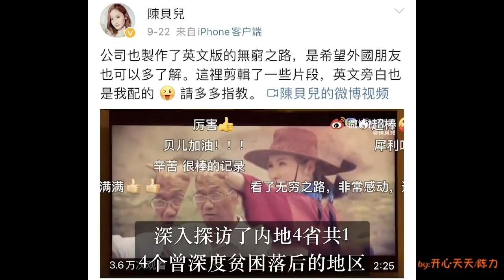豆瓣9.6！香港TVB拍内地扶贫彻底火了！主持人一句话感动千万国人：在内地3个月，最让我震撼的是这些，我们国家的公路修得那么好！